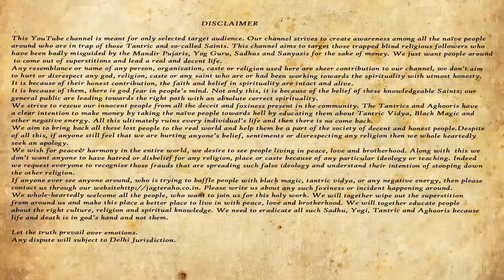मनुष्य की मूढ़ता के ही उदाहरण हैं तुम्हारे बने हुए धर्म | परमात्मा | JAGTE RAHO -516